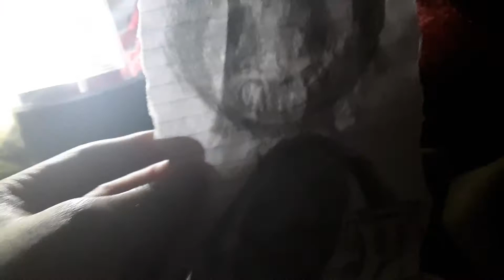Bill Cipher & Bendy Tales Episode 2: She is Coming! (Part 1)